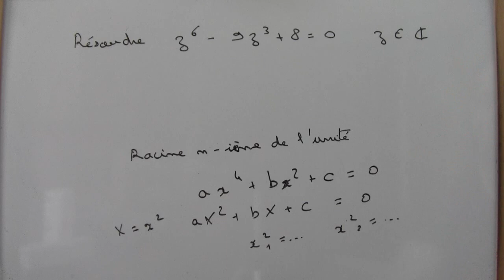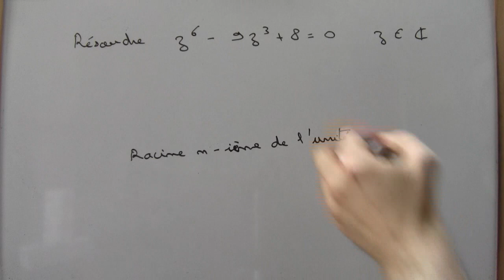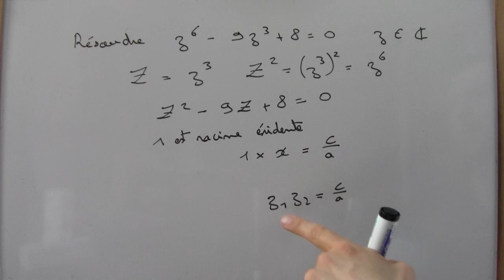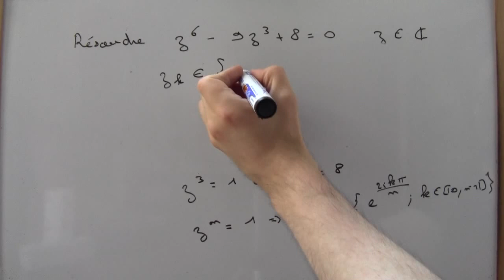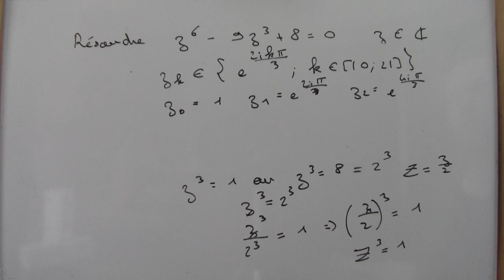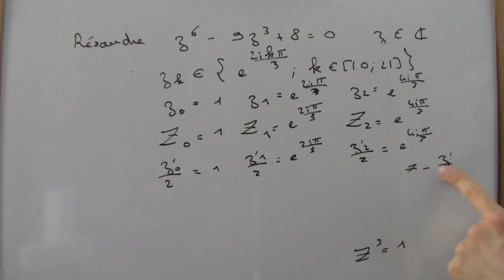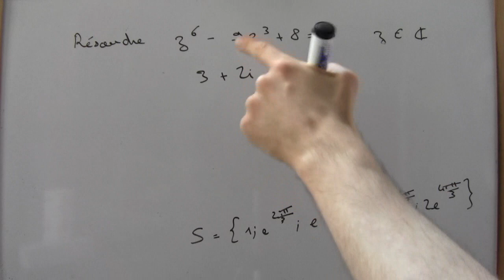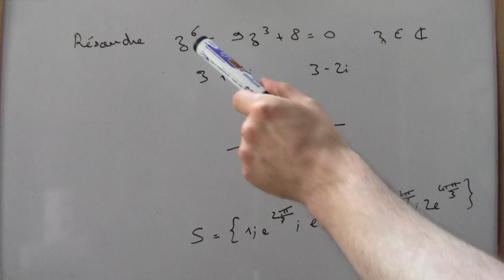Racine n-ième de l'unité et changement de variable